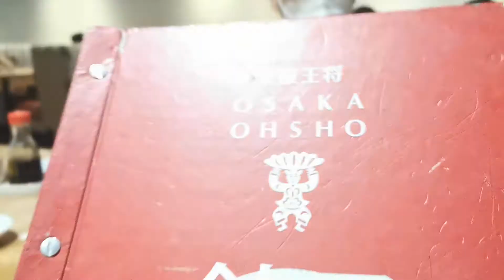Osaka Ohsho Mukbang Spicy Salmon Review